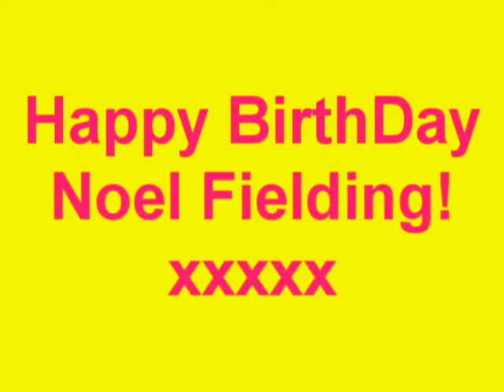Happy Birthday Noel Fielding! xxx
Noel Fielding's Birthday is on the 21st of May. He was born in 1973 so he will soon be 36. And he still looks a sexy as ever!
rate and comment =) it makes me feel special!
Music: The Sex has made me Stupid (thedeathset mix) by Robots in Disguise
xxxx